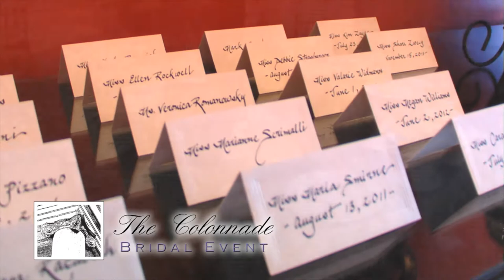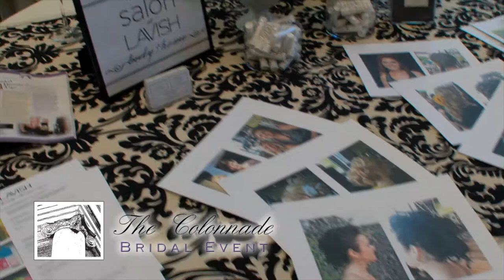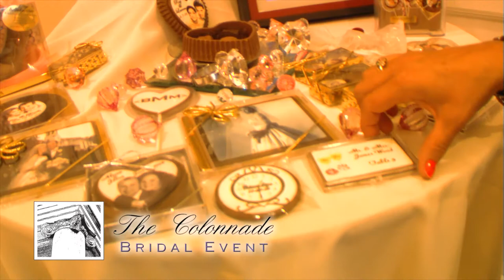The Colonnade Bridal Event "Wedding Tips"